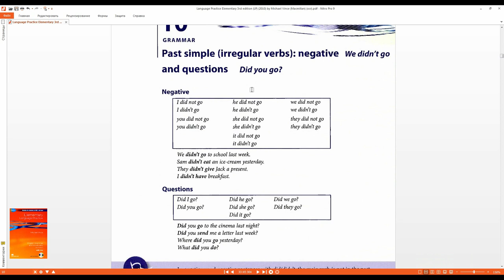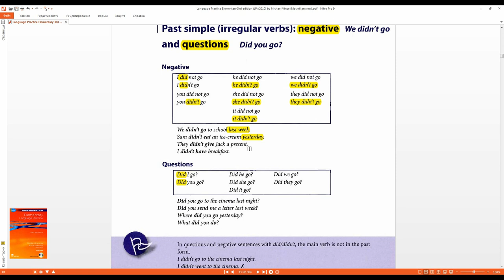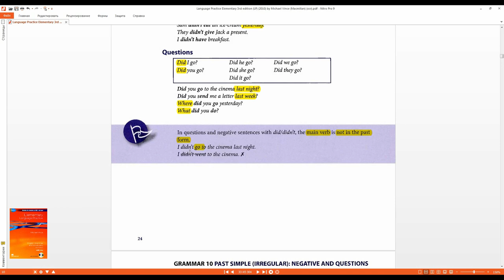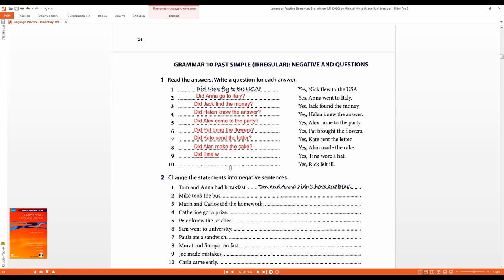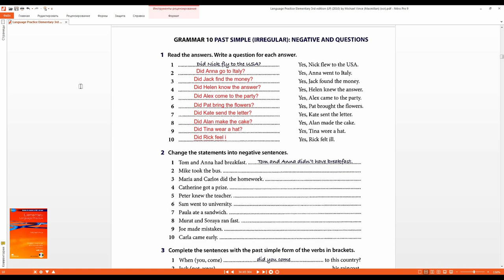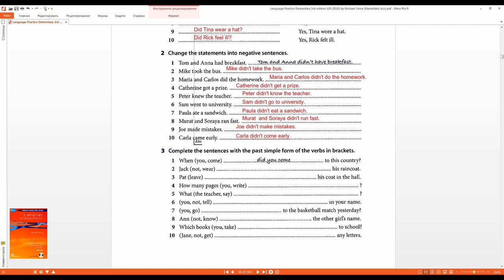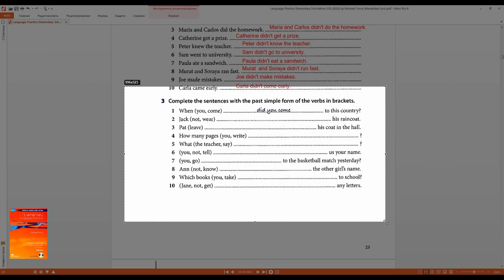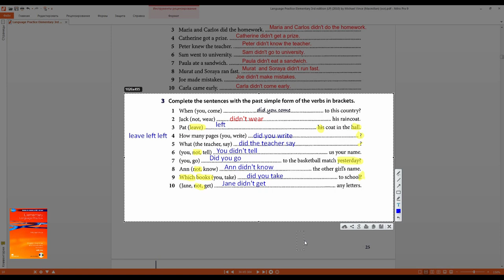Прошедшее простое время Past Simple в вопросах и отрицаниях с неправильными глаголами